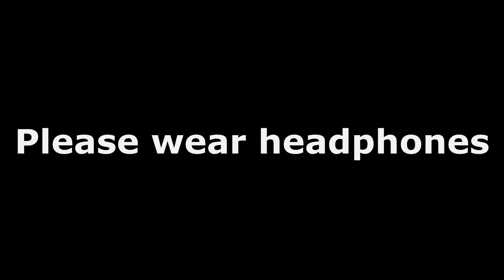(3D binaural sound) Asmr sounds of sand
Voting results:

1. Sand (63 votes)

2. Flipping through a binder with clear sheet protectors (40 votes)
Will be uploaded for about 3 days.

3. Blowing and playing with balloons (16 votes)

4. Coloring colored pencils (13 votes)

This time most of you voted for the option with the sound of sand. I was trying to do my best to pick up the most relaxing noises, but the same like in case of the video involving moisturizing hands it was necessary to increase the input level, so there may be some delicate background noise, especially when you turn the volume up over 70%.

Mostly you can hear the sounds of pouring, sieving, raking, and generally playing with the sand by using sticks, hands etc. I hope you will find it relaxing :)

Btw. I've noticed that there are also many people who vote for the another options, so I decided to upload a new video twice a week. Firstly the winner, and secondly after 2-3 days the option which will come second.

Recommended low-end audio recorders:

1. ZOOM H1
2.TASCAM DR-05

Recorders with XLR inputs and low EIN noise:

1. OLYMPUS LS-100
2. ROLAND R-26

Microphones with 3.5 mm audio jack:

2. ROLAND CS-10EM

Condenser cardioid mics:

1. RODE NT1

Fanless laptops:

1. ASUS TRANSFORMER BOOK
2. ASUS ASPIRE SWITCH